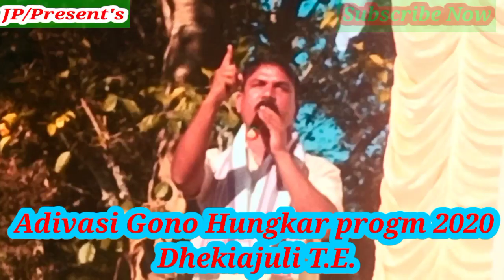Baldev Teli ANPA G.S Powerful Speech //Adivasi Gono Hungkar progm 2020,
Raut sob maan ke Ulgulan JOHAR,

Adivasi Gono Hungkar Progm 29 Nov 2020,
at Dhekiajuli T.E.( Sonitpur dist )